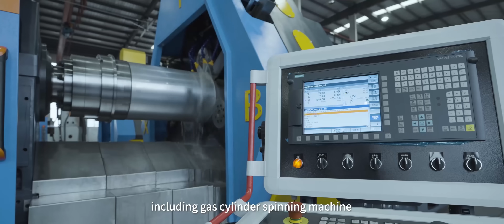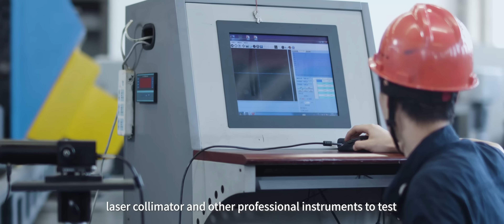ALTRON CNC Machine Welcome You丨CNC Spinning丨CNC Flanging丨Gas Cylinder Spinning丨Strong Thinning Spin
ALTRON CNC Machine Welcome You丨CNC Spinning丨CNC Flanging丨Gas Cylinder Spinning丨Strong Thinning Spinning
I can quickly set up an online meeting and discuss technical solutions.